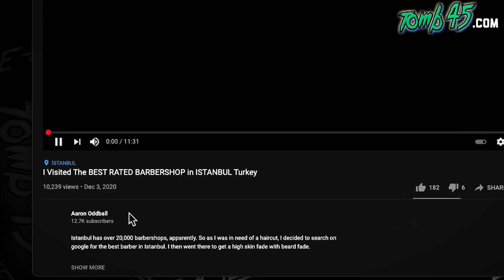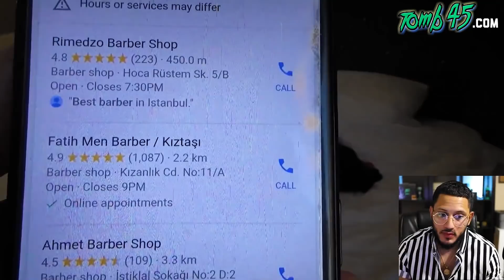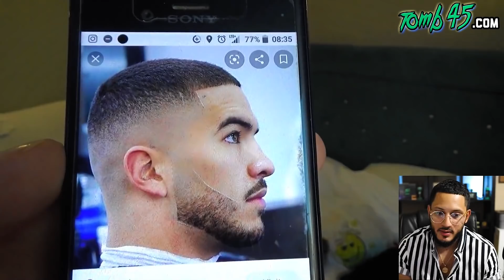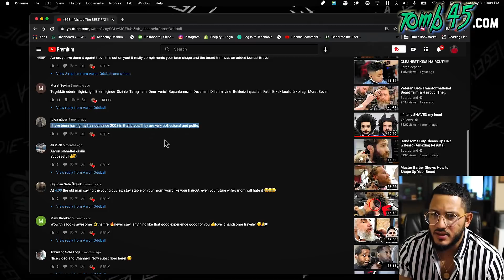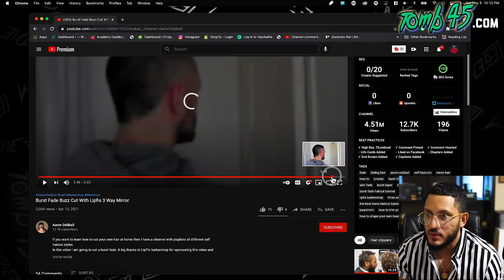The Best Rated Barbershop In TURKEY!